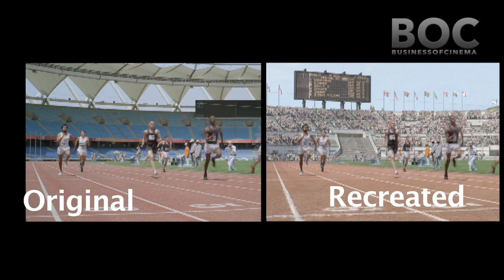EXCLUSIVE! The Making Of 'Bhaag Milkha Bhaag'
Pankaj Khandpur, Creative Director at TATA Elxsi, VCL spoke exclusively to BusinessOfCinema about the VFX and special effects used in 'Bhaag Milkha Bhaag' to create the bygone era.